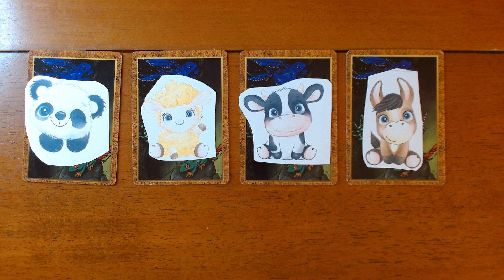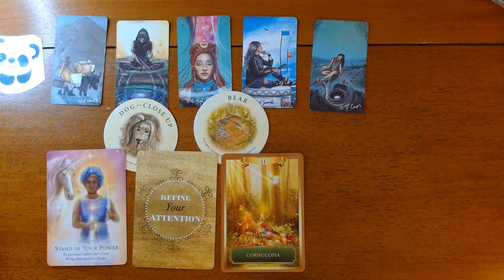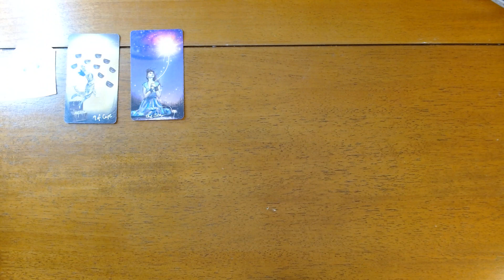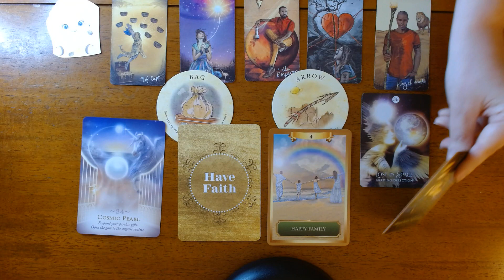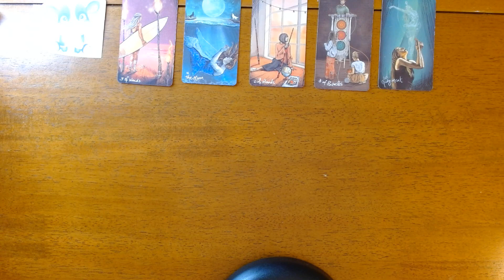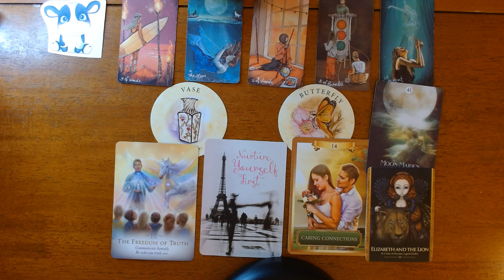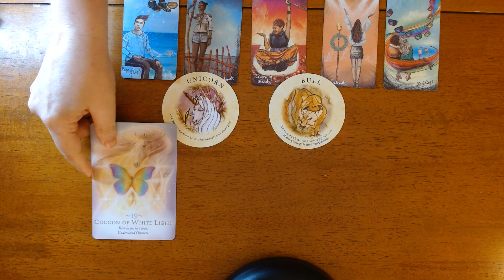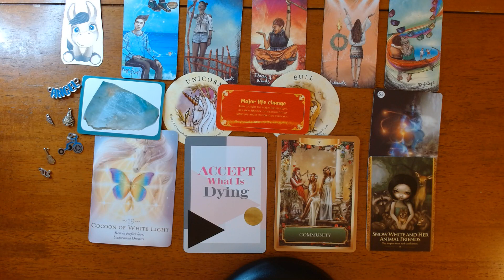MONEY/ CAREER *Pick a Card*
Hi Everyone, Today's pick a card is about Career. I hope you really enjoy today’s pick a card reading.

❤️TIME STAMPS
#1 (Panda) - 1:04
#2 (Lamb) - 12:52
#3 (Cow) - 24:52
#4 (Donkey)  36:05